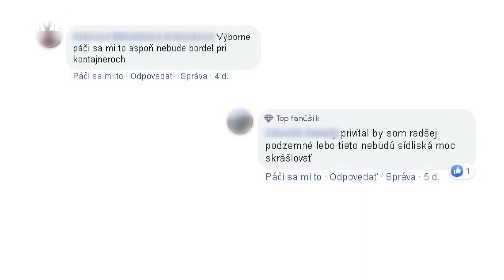Polopodzemné kontajnery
V Priekope a Záturčí už majú polopodzemné kontajnery na triedený odpad

V dvoch mestských častiach už majú (január 2020) polopodzemné kontajnery, ktoré pri množstve odpadu, ktorý sa do nich vmestí zaberajú oveľa menšiu plochu. Sú päťkomorové podľa druhu odpadu a vyprázdňovanie nádob bude jednoduchšie. Ušetrenú plochu budú môcť využiť napríklad aj na nové parkovacie miesta.